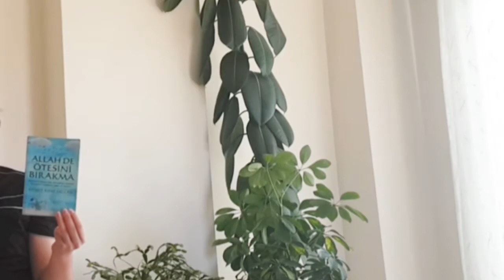"Bilgi Bilinen Şeye Tabîdir !"